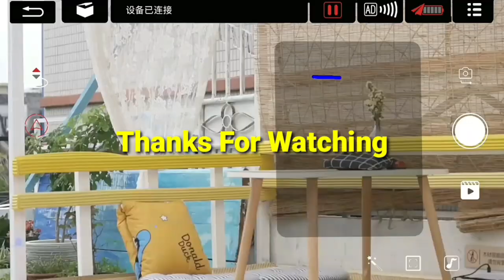Top 3 Drone Eufy Camera FPV Live Video RC Quadcopter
4DV9 Mini Drone for Kids with 720P HD Camera FPV Live Video RC Quadcopter Helicopter for Adults beginners Toys Gifts Altitude Hold Waypoints Functions One Key Start 3D Flips 3 Batteries Gray

Bwine F7MINI Drones with Camera for Adults 4K 60Mins Flight Time 5GHz WiFi Transmission GPS Auto Return Follow Me Waypoints Circle Fly Beginner Mode Less Than 250G Customized Carrying Case As Gift 2 Batteries  2 Sets of Propellers

((Product Link))